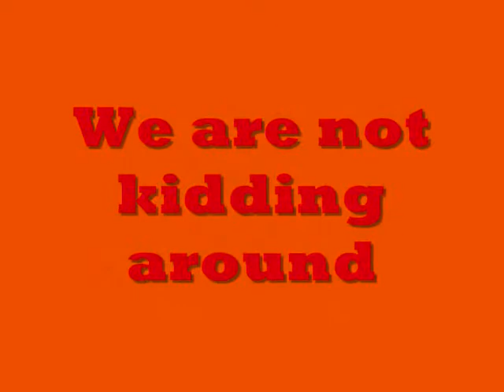X+J Newscast 10 Commercial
NEXT WEEK: MID-SEASON EPISODE!